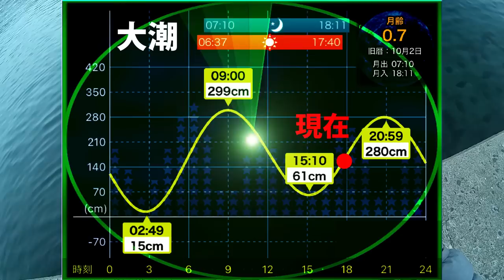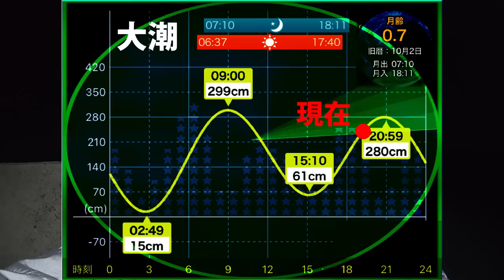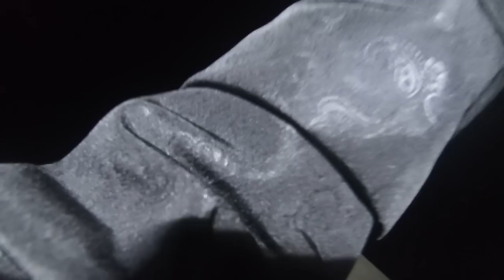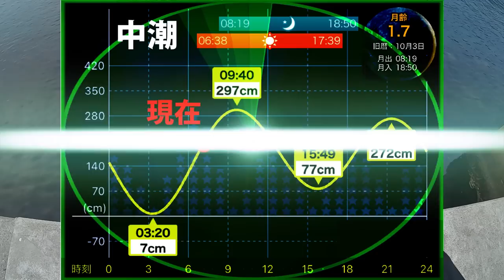【エギング】アオリイカ爆釣の中デカイカとの壮絶な戦い！(DUEL×YO-ZURI勝手にサポッティング)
今回の動画はデュエル×ヨーズリのエギを使ったエギング釣行です！マー君が挑む勝手にサポッティングでしたが、釣果からお伝えすると…爆釣です！中でもデカイカとの壮絶な戦いは必見です！

ーーーーーーーーーー

【エギング】良型アオリイカ捕獲までの２日間！デュエルサポーター実釣

【エギング】即完売のエギを生み出した天才キッズエギンガー！小学4年生とは思えないエギングテクニック！